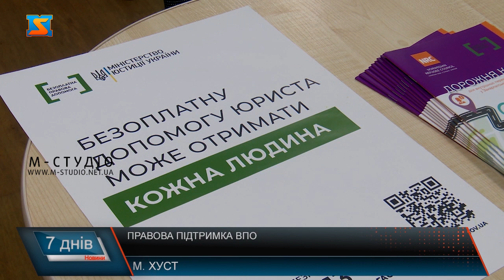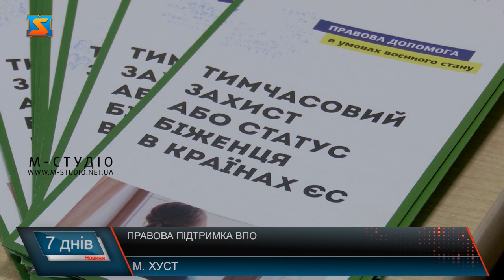Підтримка психічного здоров’я військових та їхніх родин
У рамках міжнародного проєкту який тривав з 24 по 25 травня у санаторії «Карпати» для захисників та їхніх родин психологи провели практичний тренінг «Підтримка психічного здоров’я військовослужбовців та членів їхніх сімей у воєнний та післявоєнний час». Фахівці надали травмафокусну допомогу військовослужбовцям і їхнім сім’ям. Мета тренінгу допомогти людям з посттравматичним розладом та надалі скерувати їх для роботи з фахівцями. Психологічний стан та психічне здоров’я під час військових дій є вкрай важливим. Багато людей переживають виснаження, спустошення, втому, відчувають тривогу й паніку тому важливо працювати над покращенням свого психоемоційного стану, каже Олександр Марусин. Найбільшу уваги психологи приділяли відпрацюванню практичних навичок та виконанню вправ. Тож разом з ветеранами та їхніми рідними покращували стан ментального здоров’я. Від тренінгу учасники отримати знання, які зможуть інтегрувати у власне життя. Фахівці наголошують, перш за все, пам’ятайте: ПТСР – це розлад, який лікується. І після курсу лікування ви знову зможете жити буденним життям, проявляти емоції, відчувати радість і почувати себе захищеним. Адже найважливіше це піклуватися про власне ментальне здоров’я.